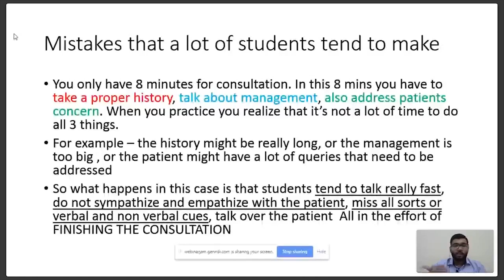PLAB 2 (UKMLE) - Interpersonal Skill Webinar (short segment)